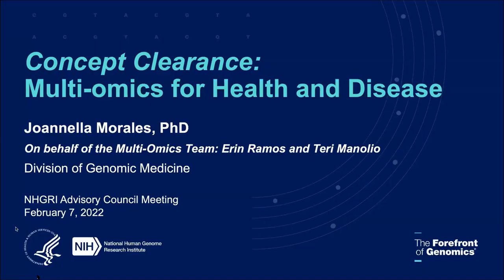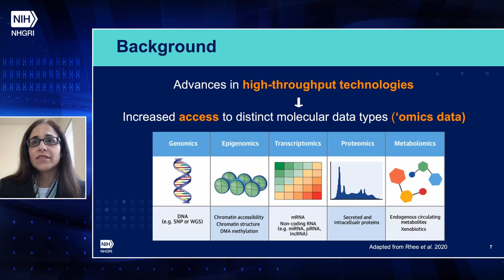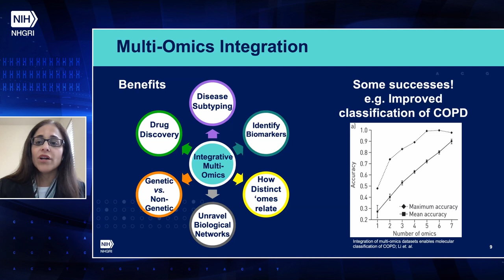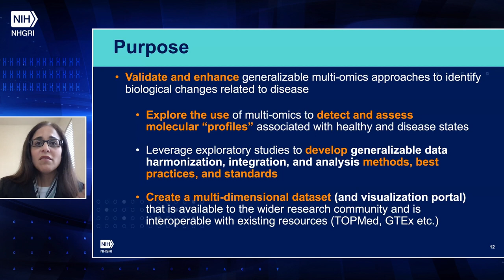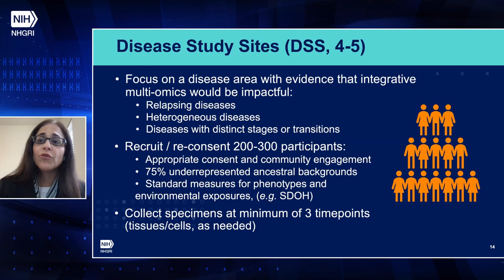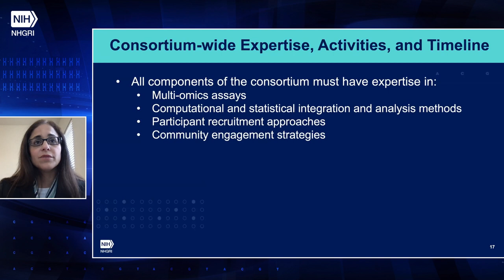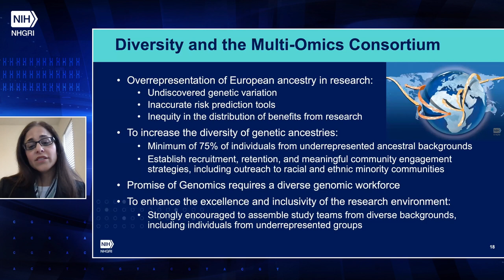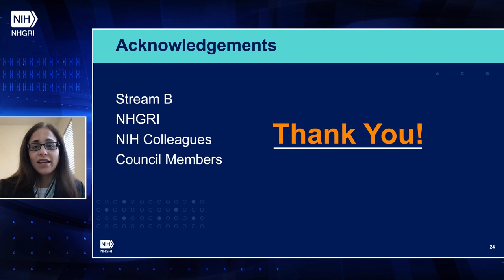Concept Clearance: Multi-Omics for Health and Disease - Joannella Morales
February 07, 2022 - The National Advisory Council for Human Genome Research (NACHGR) holds an open session for its 95th annual meeting.

Joannella Morales, Ph.D., Program Director, Division of Genomic Medicine, presents a concept clearance for Multi-Omics for Health and Disease that 1) explores the use of multi-omics to detect and assess molecular "profiles"; 2) leverage exploratory association studies to develop generalizable methods, best practices, and standards for the optimal application of multi-omics; and 3) creates a multi-dimensional dataset that is available and
interoperable.

Chapters:
0:00 - Introductions (Rudy Pozzatti)
0:58 - Start of Presentation (Joannella Morales)
1:35 - Recent NHGRI Efforts on Multi-Omics
2:37 - Preliminary Council Feedback
3:34 - Background
3:51 - Multi-Omics Defined
4:41 - Multi-Omics Integration
5:34 - Gaps and Opportunities
6:51 - Purpose
8:18 - Program Structure: Multi-Omics Consortium
8:37 - Disease Study Sites
10:31 - 'Omics Production Centers
11:21 - Data Coordination Centers
12:21 - Consortium-Wide Expertise, Activities and Timeline
14:13 - Diversity and the Multi-Omics Consortium
15:29 - Relationship to Ongoing Activities
16:25 - Budget
16:47 - Summary
17:37 - Question and Answer Session